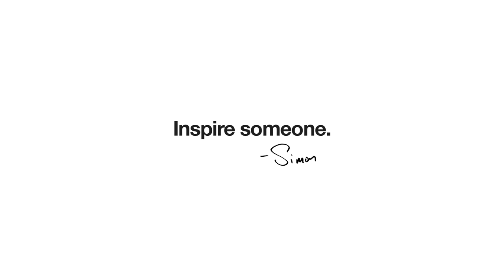3 Things that Make a MEANINGFUL Vision | Simon Sinek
Whether you call it a vision, mission, or Just Cause - in order to be worthy of usage, it must be these three things:
- Resilient: able to withhold cultural or economic change
- Inclusive: put into words that inspire us
- Service-oriented: the primary benefactor cannot the contributor